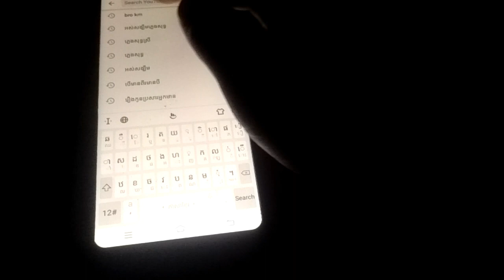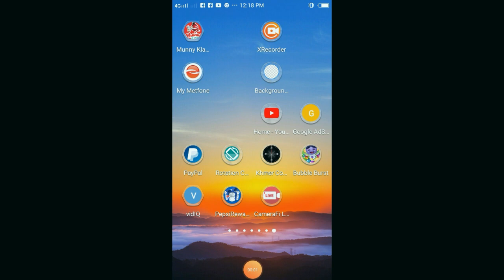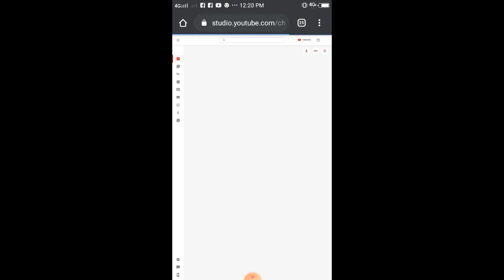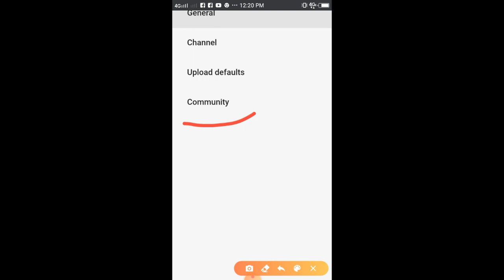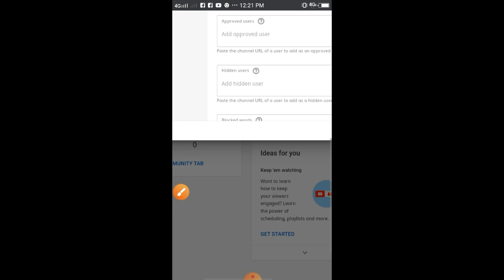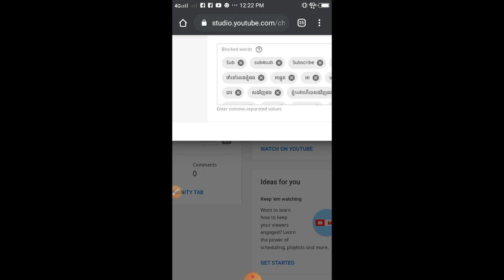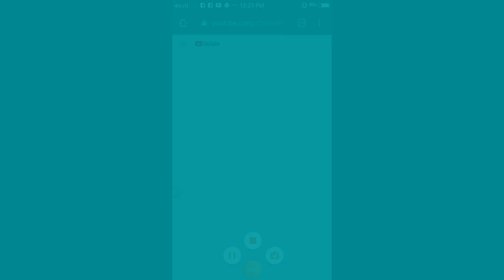របៀបការពារ channel youtube|How to protect channel YouTube spam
តាមរយៈវីដេអូនេះខ្ញុំចង់បង្រៀនបងប្អូនទាំងអស់គ្នាពីរបៀបរៀបការពារកុំអោយ channel YouTube spam
Through this video, I want to teach you all how to prevent YouTube channel spam